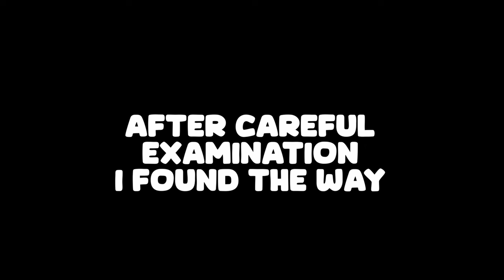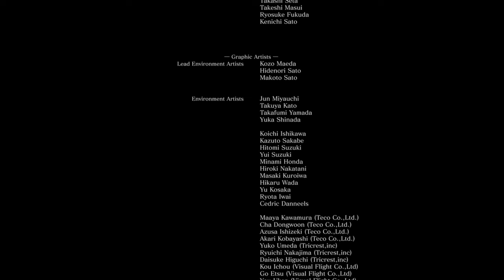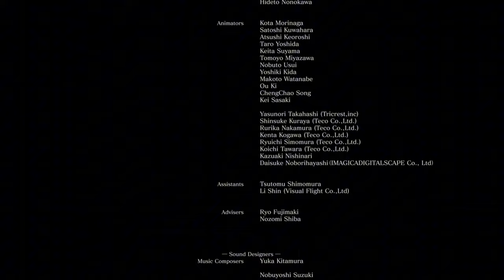Dark Souls 3 is PEAK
A new game and more difficulties and challenges Dark Souls 3 will probably be enjoyable or miserable...

My name is Zoleg and I love playing video games and creating content for you guys. Right now it is a hobby but in the future I see myself becoming a full time YouTuber making lots of content for you guys.
I hope you have a fantastic day and I'll see you later!!!